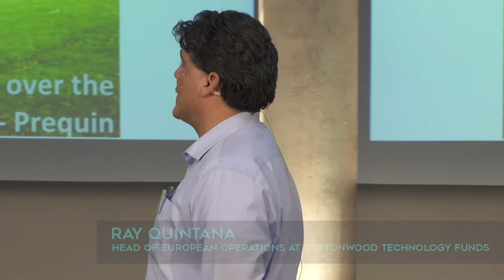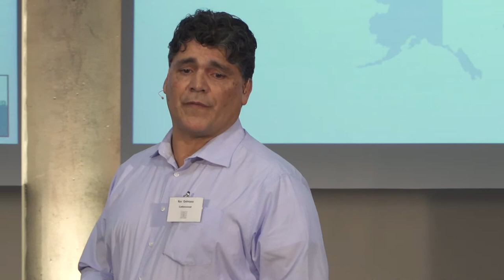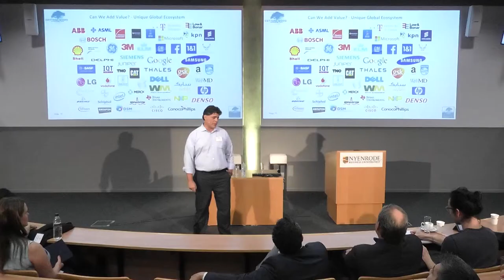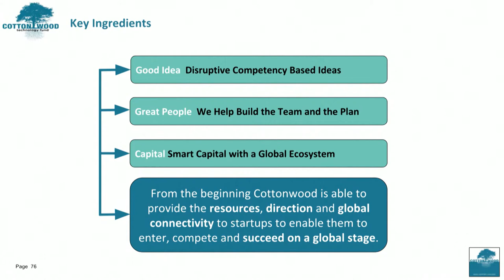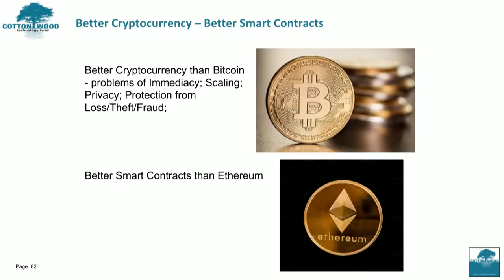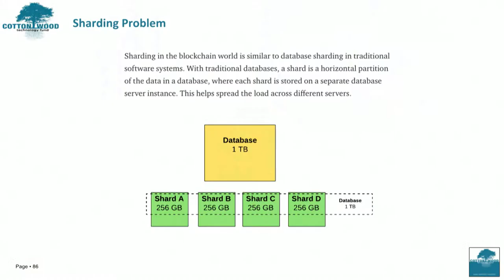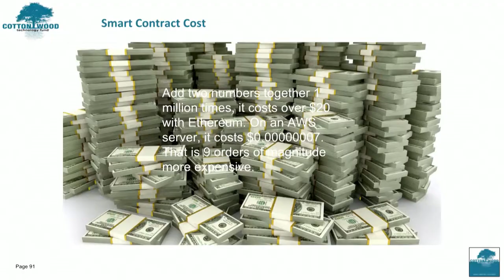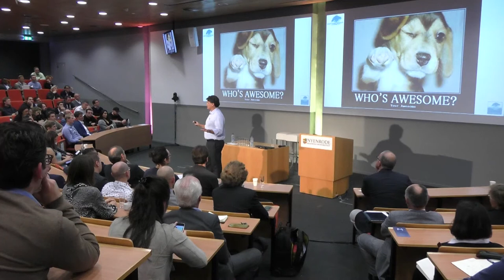Blockchaingers Funding Deep Dive Talk by Ray Quintana at Nyenrode Business Universiteit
Talk by Ray Quintana during the Blockchaingers Funding Deep Dive at Nyenrode Business Universiteit. Ray discusses how Cottonwood Technologies operates, venture capitalists in the blockchain space and how collaborations between startups and Global 500 corporations work